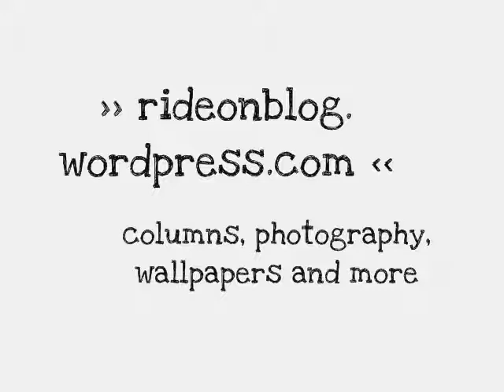Ride On! Photography 2010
The Best Ride On! Cycling Photos Of 2010